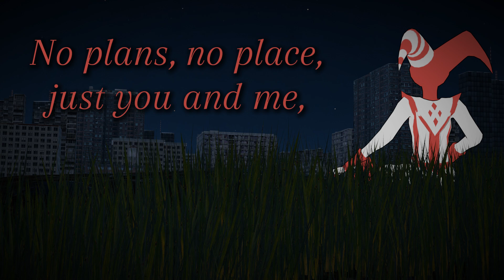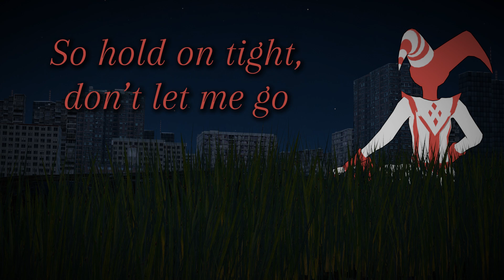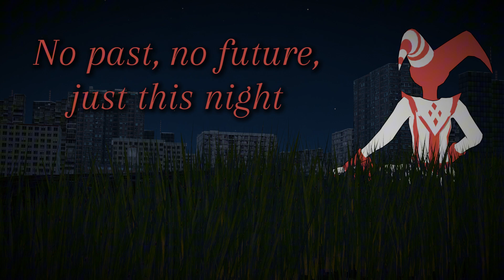Under the Midnight Sky by SharkieMusic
A love song inspired by Dancing in the Moonlight.

I hope you all enjoy this. If you have any suggestions for songs, let me know.

Model in rendered photo: Solitaire Imp by Cherryvania / @mikequeen123

If you wish to cover, remix, animate, or even use my songs you can, just make sure to give credit.